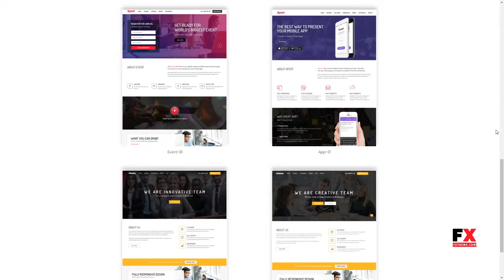Simphy- Multipurpose Muse Landing Templates Shad Silver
ThemeForest Files Included Layered PNG, Muse File, HTML Files, CSS Files, JS Files

 Tags adobe muse, agency, app, awesome, business, company, corporate, creative, landing, modern, multipurpose, responsive, simple, single page